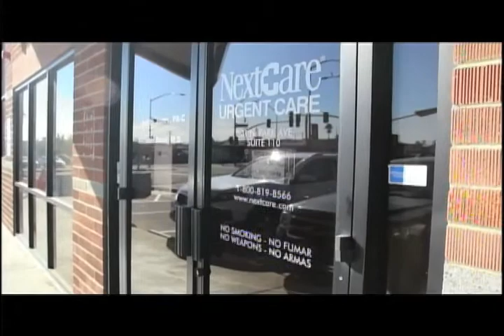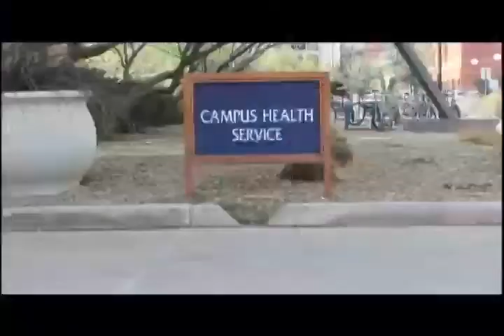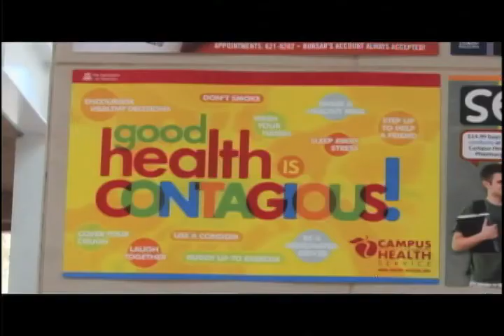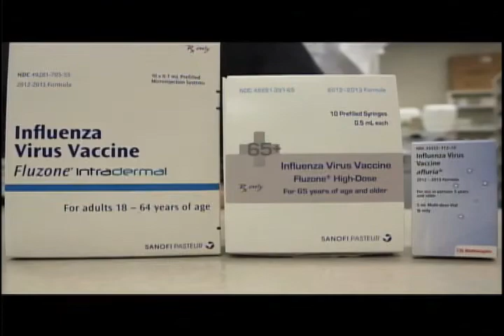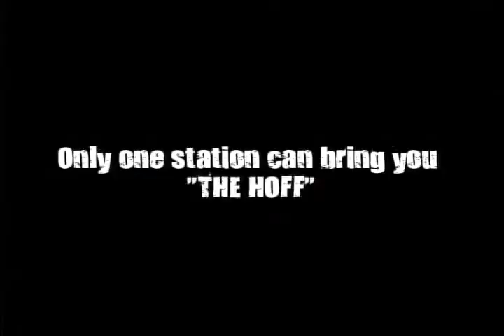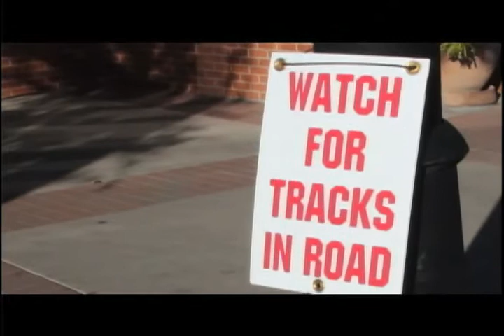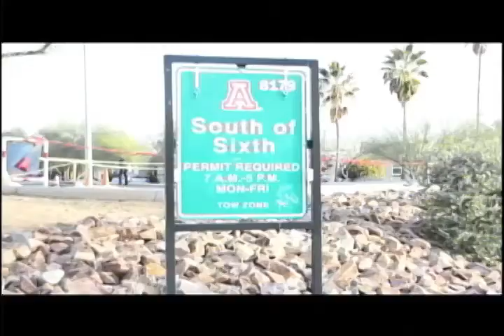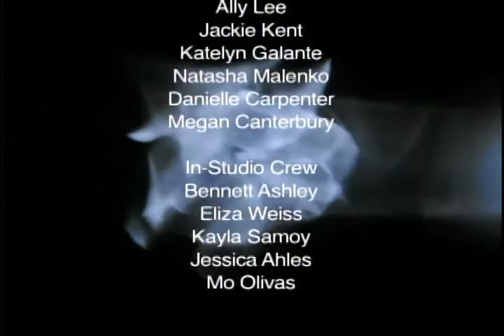Wildcast Last Edition - February 4th, 2013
Check out the first Late Edition of Wildcast for the Spring 2013 Semester. Hear from Carollann and Janice on what you need to know at the start of the semester.